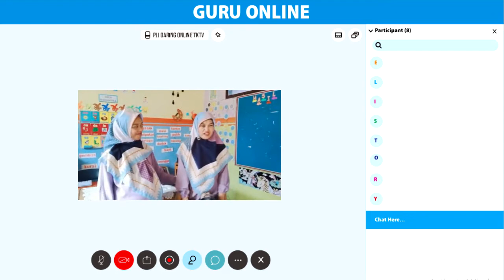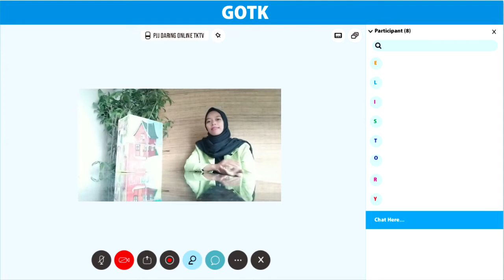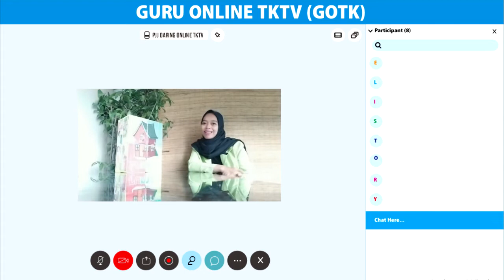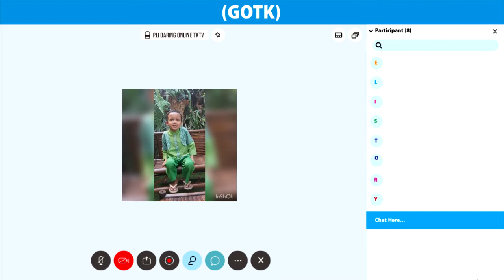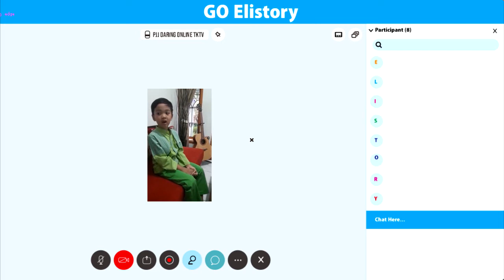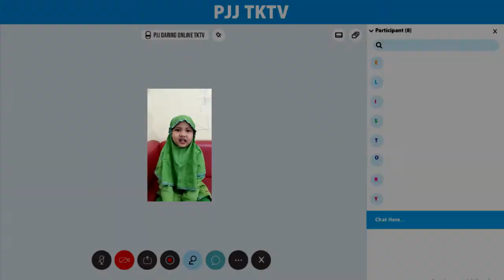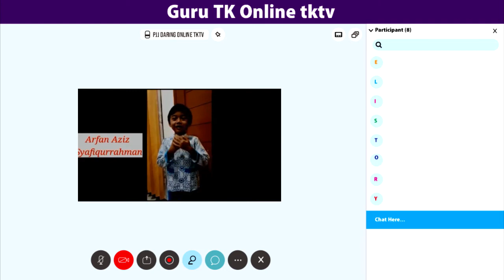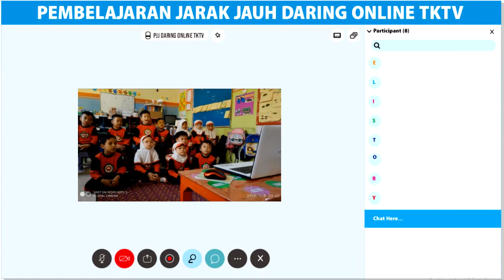PJJ Daring Online Perkenalan Cara Mengajar Online Guru di Hari Pertama Sekolah Ajaran Baru 2020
0:00 Perkenalan Guru Mengajar Online Hari Pertama Sekolah Ajaran Baru.
PJJ (Pembelajaran Jarak Jauh) Daring Online.
Praktek Cara Perkenalan Guru dan siswa baru
Pembelajaran Jarang Jauh melalui sistem Daring, Di Tahun Ajaran Baru di Era New Normal di mana Guru memulai Perkenalan dengan Online melalui aplikasi yang dapat digunakan sebagai media untuk berinteraktif dengan siswa baru.
Praktek Cara Mengajar Onlne Anak TK dan Paud dapat dimulai dengan memperkenalkan diri dan juga memperkenal lingkungan kelas yang ada disekolah,
4:26 Perkenalan Anak TK/PAUD masuk sekolah
begitu juga sebaliknya siswa diharapkan dapat mempraktekkan dalam memperkenalkan dirinya, agar terbiasa untuk berkomunikasi khususnya melalui media pembelajaran jarak jauh secara online dengan gurunya.